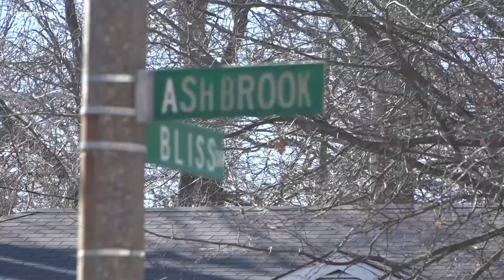'We can finally put her to rest': Valentine Sally identified as St. Louis runaway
A single name has solved a nearly 40-year-old mystery, but there is still more to solve.

It has been almost 40 years since a girl's body was discovered on Valentine's Day. The body was of a young, blonde girl, with only jeans on, dumped off the I-40 near Williams, Arizona.

Investigators dubbed her "Valentine Sally." A major break came last week when DNA evidence confirmed, "Valentine Sally" was actually 17-year-old Carolyn Eaton who ran away from her home in December 1981.